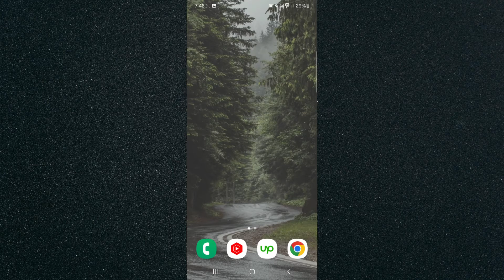How to Turn Off Android Device When Touch Screen Isn't Working [QUICK GUIDE]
In this video, I'll show you how to turn off your Android device when the touch screen isn't working.